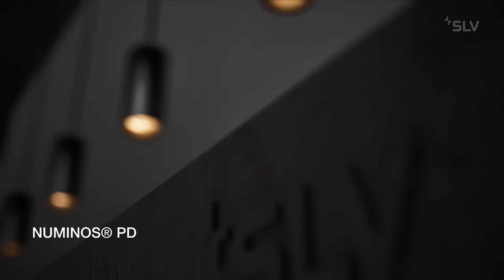SLV NUMINOS PD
NUMINOS existe aussi en suspension !
Numinos est une gamme ultra complète pour vous permettre de réaliser un concept d'éclairage complet qui réponde à tous vos besoins.

Découvrez le configurateur en ligne pour vous aider dans votre choix